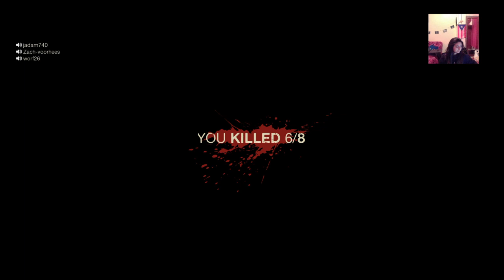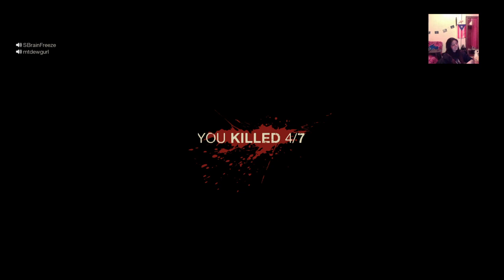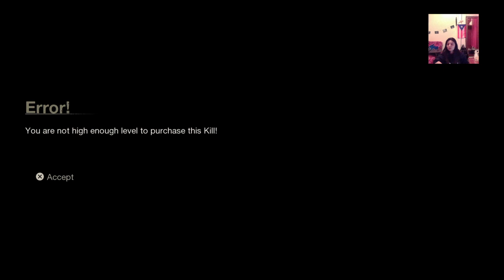Friday the 13th Stream #106 (JES PLAYS LETS GET TO 200 SUBS :D) | JesCris Gaming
Part 106 of our live streaming of FRIDAY THE 13TH!! Hope you all enjoy!

ADD US ON:
Official - @jesica.cristian
Jes - @jgirlgo18
Cris - @cjguitar912

Jes' & Cris' Streaming Schedule:

Will only post on Twitter for this week when I am scheduling the week (Jan 15 till next monday)

Wanna see regular videos we do every once in a while?!